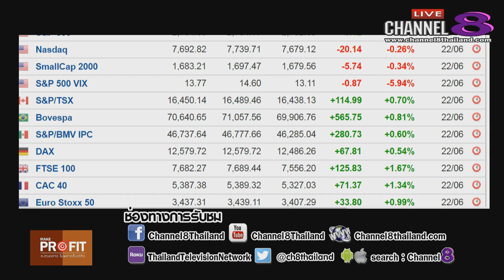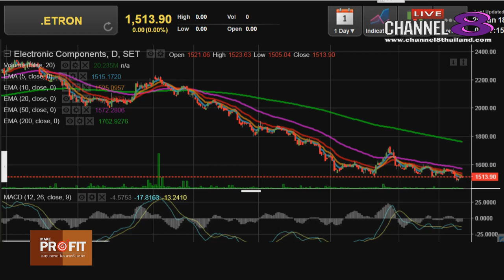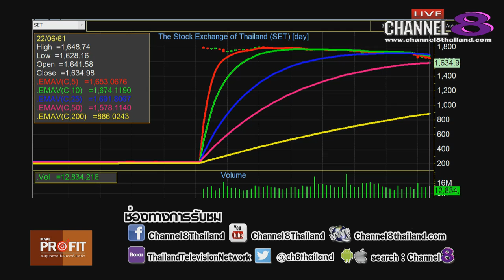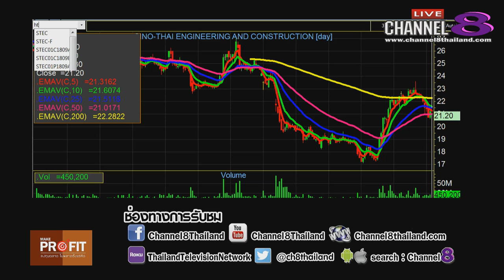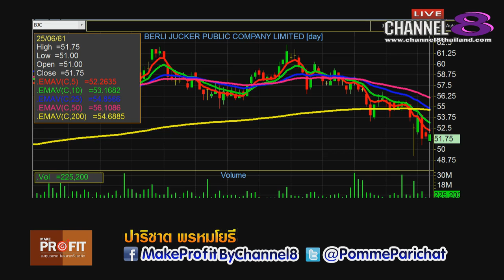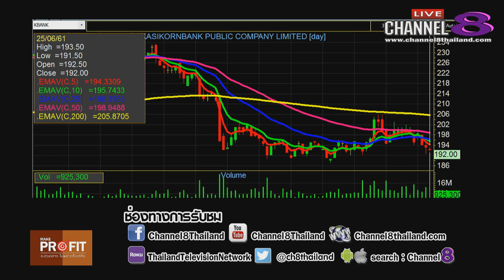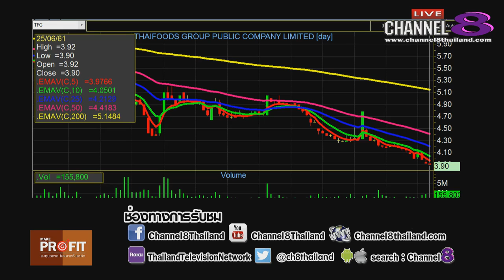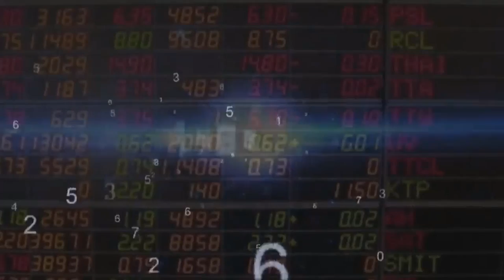Channel8Thailand : MakeProfit ลงทุนฉลาดไม่พลาดตั้งแต่คิด 25-06-61